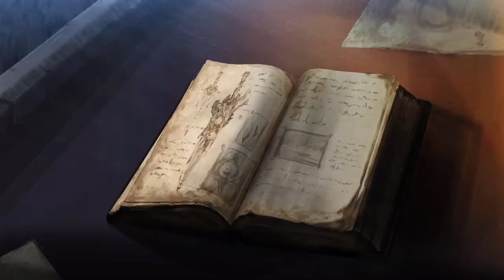Soul Calibur VI (2.31) - Online ranked - Seyfer (Talim) VS Jazair (Cervantes) (3/4)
Marcas de tiempo:
00:00:00 Pelea 1
00:04:36 Pelea 2
00:07:33 Pantallas del final